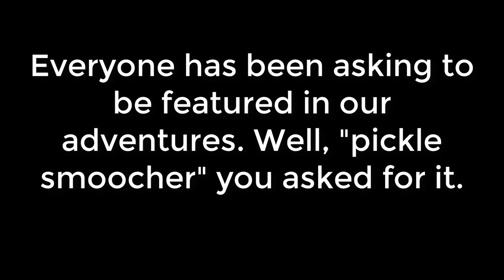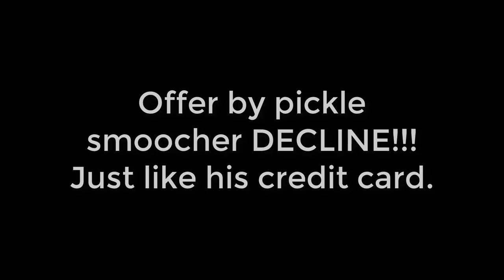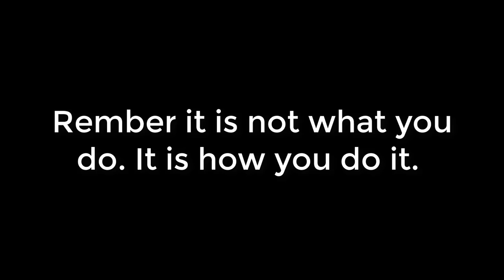UO Forever: I like Pickles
Everyone has been asking what we are doing?

Well, it is no what we are doing. It is how we are doing it that matters.

It is great to see Sehhko get his first kill. Amazing to watch Sehhko develop and progress.

During our adventures, we are faced with a lot of adversity. We don't let it bother us. We are just thankful we are able to make beautiful memories with all of you.

Until next time. if you are lucky.